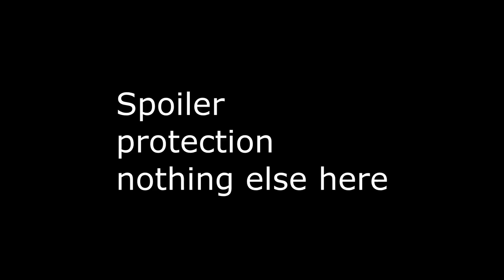Counter 20m - "A World At War" Mod : Cast for Men of War: Assault Squad 2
Having some fun casting with Handzy, been a long time! bit slow to warm up into this.